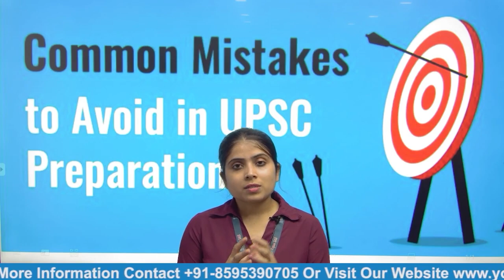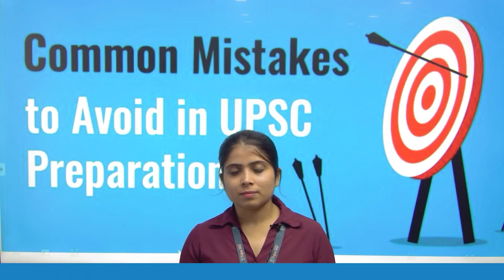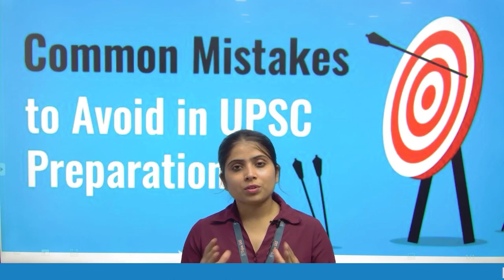Common Mistakes to Avoid in UPSC Preparation: Tips from UPSC | Yojna IAS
In your UPSC preparation journey, it's crucial to steer clear of common mistakes that can hinder your success. This informative video highlights key pitfalls to avoid. Learn how to optimize your study plan, manage your time efficiently, and stay focused. Discover the importance of comprehensive revision and avoiding last-minute cramming. Understand the significance of practicing mock tests and honing your writing skills. Gain insights into the art of answer writing and presentation. Stay motivated and maintain a healthy work-life balance. By sidestepping these common pitfalls, you can enhance your chances of acing the UPSC exam. Watch this video to ace your UPSC preparation with confidence."

Cont.08595390705

Cont.08595390705